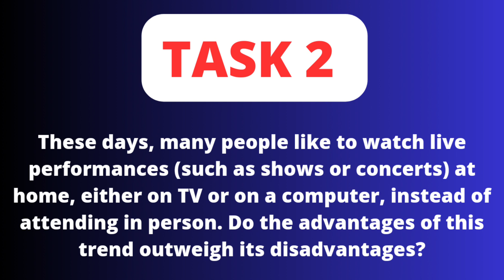IELTS EXAM REVIEW OF 30 SEPTEMBER 2023 | READING PASSAGES | WRITING TASKS | LISTENING ANSWERS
♦️For online classes & individual Speaking sessions:-♦️